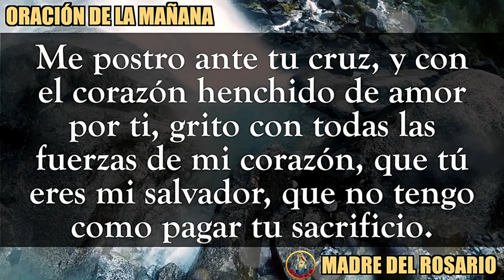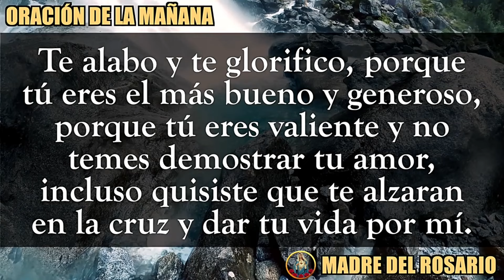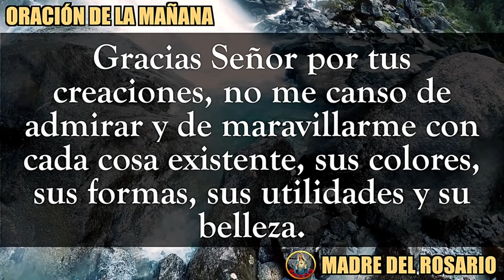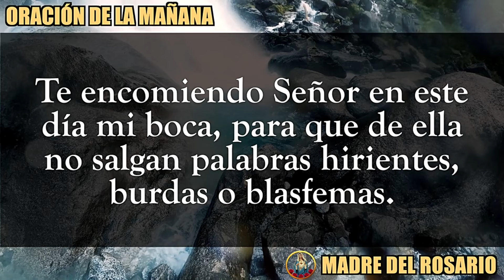☀️ ORACION DE LA MAÑANA ☀️ VIERNES 23 DE AGOSTO DE 2024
Dios los bendiga abundantemente y nuestra Madre del Rosario interceda por cada uno de nosotros. VIERNES 23 DE AGOSTO 2024.